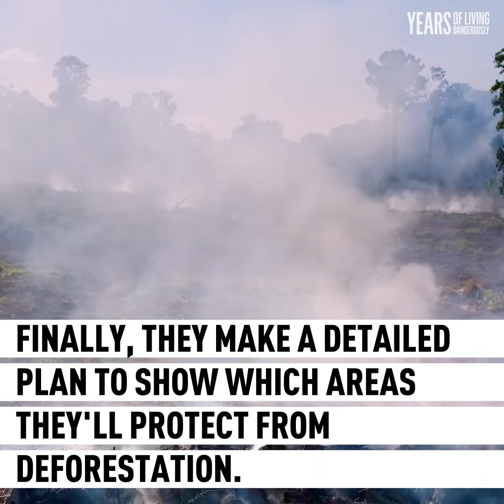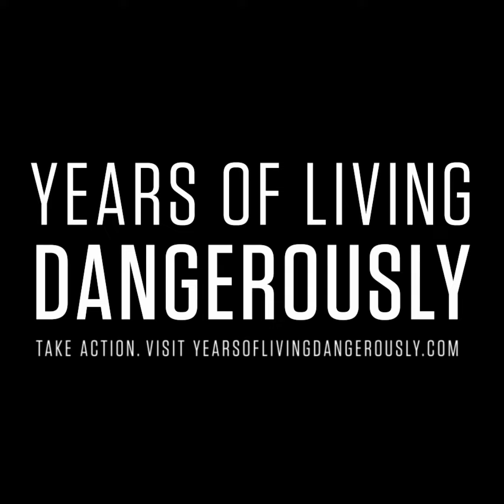How REDD Is Designed To Fight Climate Change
Protecting rainforests is one of our best tools to solve climate change, and there's a plan that could make saving trees really pay. It's called REDD, which stands for "Reducing emissions from deforestation and forest degradation."